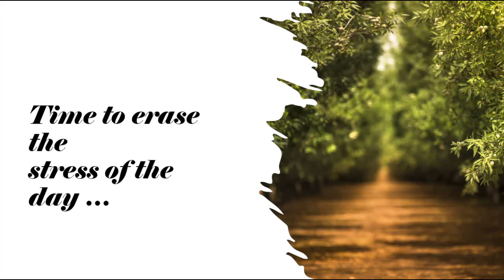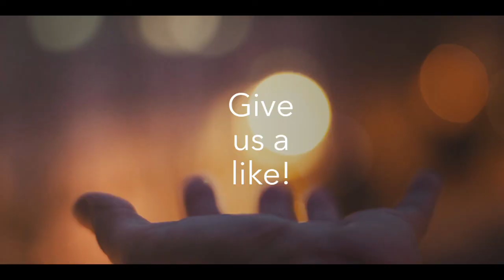End of the Day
End of the Day!  It's a beautiful sunset!!
Thanks for stopping by today!  Come back often!
Write us!